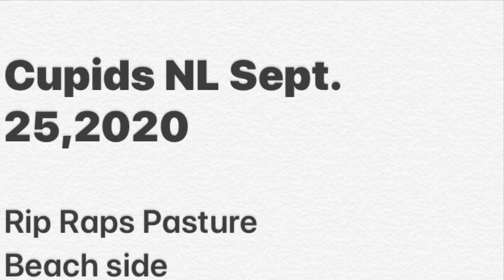Cupids NL Canada Rip Raps Pasture & Beach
September 25, 2020 walk to cow pasture & beach in Cupids NL Canada